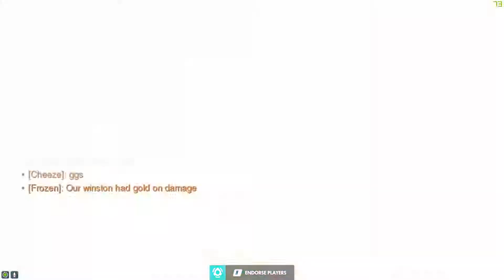Gonna get Bobed up - Overwatch with Friends #16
Put more effort in these full videos and I hope y'all like it. I also made a new thumbnail so I hope y'all like that too! Enjoy!

Outro Song by Neffex - Failure